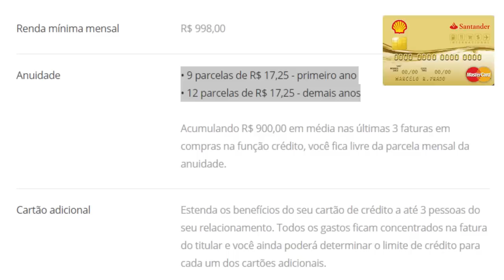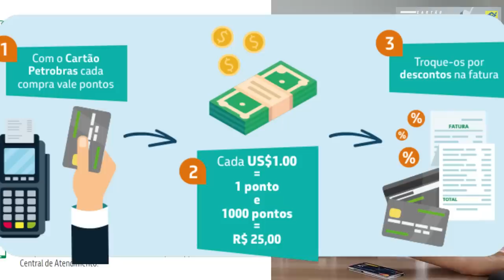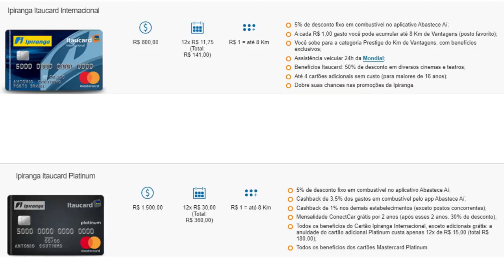💳CARTÕES DE CRÉDITO| Ipiranga Itaucard, Shell Santander, Cartão Petrobras BB, Qual é o Melhor?💪🚀